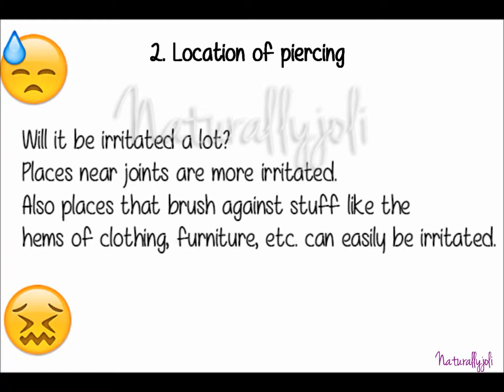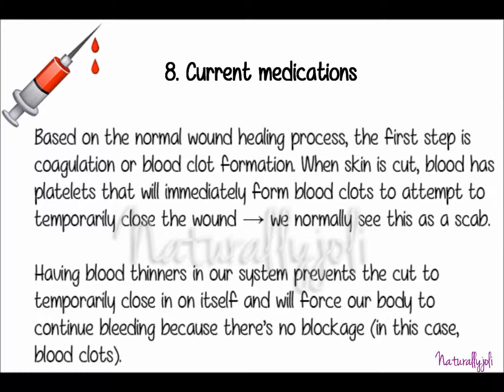Health: Pre-dermal thoughts and considerations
Check our my playlist for more videos I will be uploading soon!